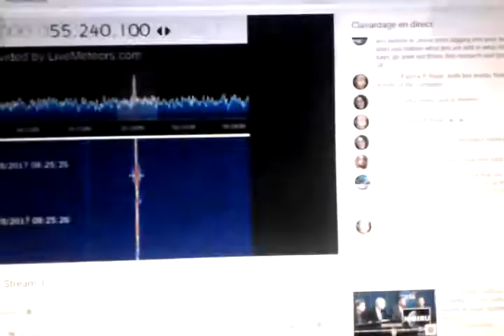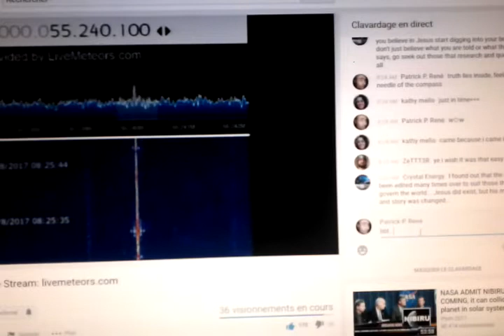NOTSO oscillating sound & a twist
More anomalies taken on July 8th, caught the end of it.
Signal was twisting and the audio was quite wavy also.